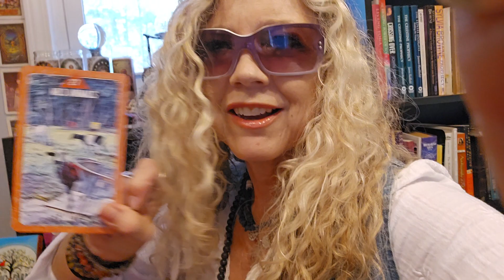~Loni Explains What Milo Farm is About~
Are you wondering what Milo Farm is?  This is a short first message and view of Milo in the morning to tell what we are about.

We are about getting into nature, the mystical, connections with animals and the divine, community, retreats, education and more! It's easy to visit the private female owned land of Milo, register for day passes on MiloFarm.com or book a campsite on Hipcamp.com or luxury guest quarters on Airbnb or request to be a Wwoofer or Milo Volunteer by texting .

Lv, LONI